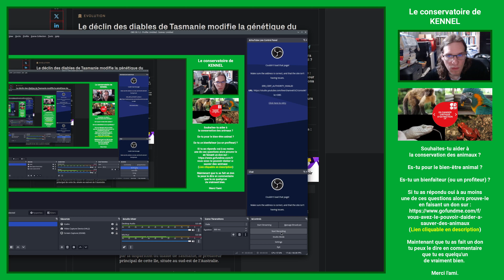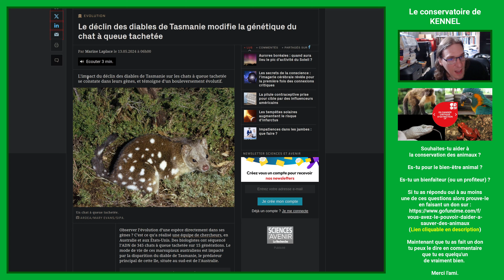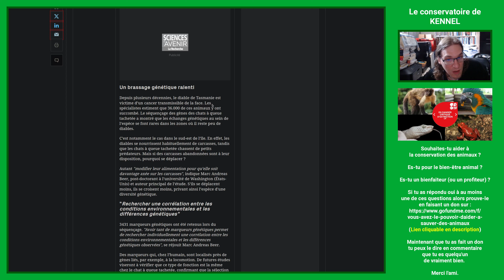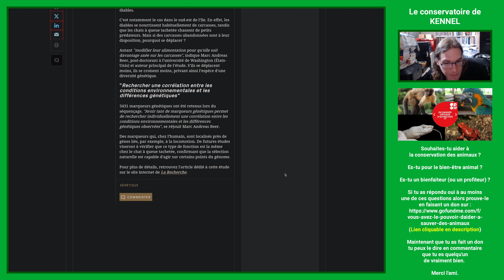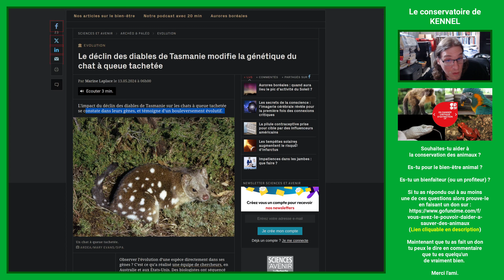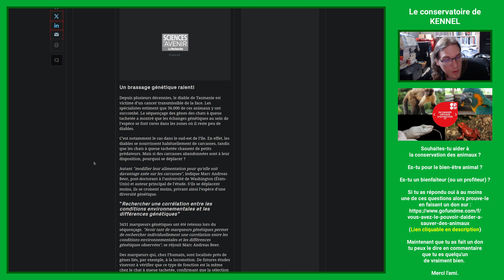Il y a un problème avec le chat à queue tachetée !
Souhaites-tu aider à la conservation des animaux ?
Es-tu pour le bien-être animal ?
Es-tu un bienfaiteur (ou un profiteur) ?

Si tu as répondu oui à au moins une de ces questions alors prouve-le

Maintenant, que tu as fait un don et un partage, tu peux le dire en commentaire que tu soutiens ma cause et j'en serais ravi.

Merci l'ami.